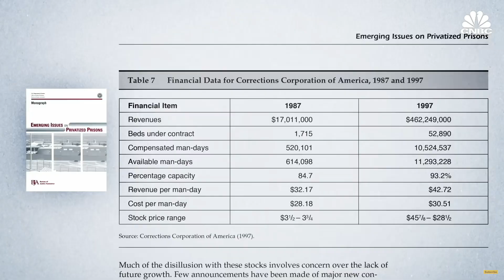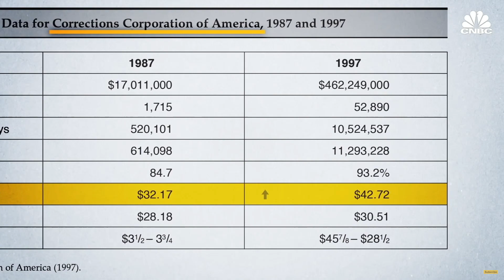MEXICAN GANG | ROCK IN A SOCK | I ALMOST LOST MY LIFE AGAIN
WE NEED:
Community Partners.
Facilities.
Program Funding.